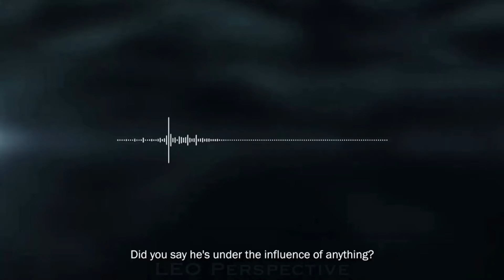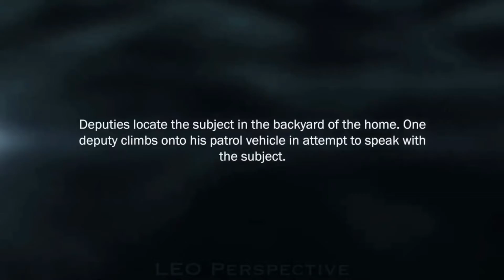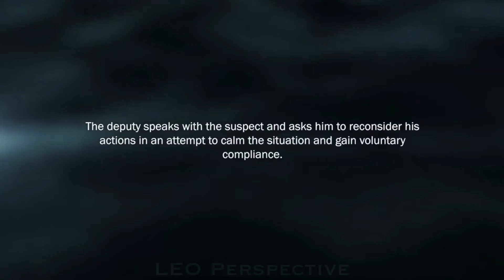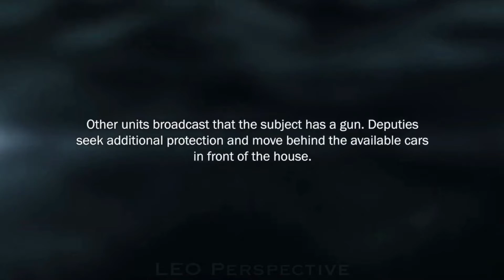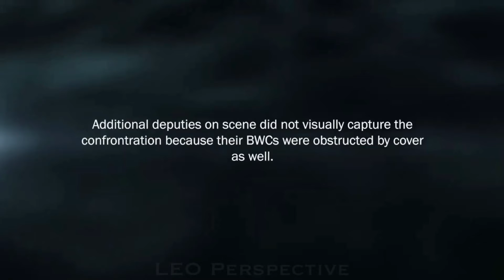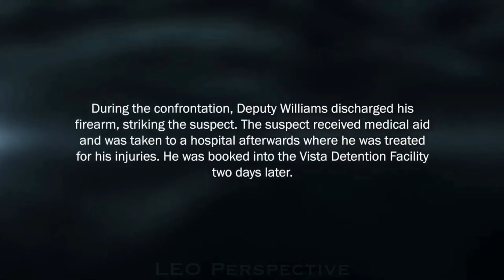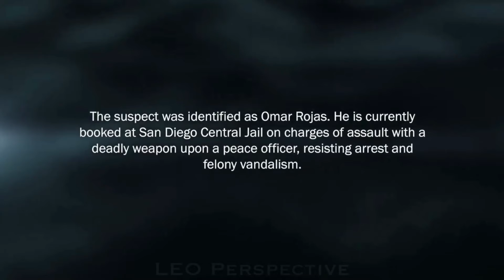WATCH: San Diego Deputy Opens Fire On Suspect Armed With Knife & Pellet Gun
VISTA, CALIFORNIA - San Diego County Sheriff's Department released body camera footage of police activity where a San Diego deputy opens fire on suspect armed with  a knife & pellet gun.

On September 28, 2021, a man dialed 911 and reported that a man who appeared to be under the influence of drugs threatened him with a knife at a 7-Eleven store in the 1500 block of North Santa Fe Avenue and then slashed two of his car tires.

As Deputies arrived, they were informed the suspect had left the scene and was advised in the direction he went. Deputies then set up a perimeter and began searching the neighborhood for the suspect. Approximately a half-hour later, they located the suspect who was still armed with a knife in the backyard of a house in the 1500 block of Kiva Lane.

As the deputies attempted to get the suspect to drop the knife and surrender peaceably, they observed him pick up a long-barreled rifle, which later was determined to be a pellet gun. The suspect ignored the commands to drop the weapon then eventually walked toward the street prompting one of the deputies to open fire.

The deputies body cameras did not capture footage of the suspect being shot, since they were using a vehicle as cover. However, a camera aboard a sheriff’s patrol helicopter recorded video of the bloodied suspect lying face-down alongside the home, with the pellet gun and two knives strewn around him.

The suspect was secured and transported to a local hospital for treatment and was later booked into the San Diego Central Jail and charged with the following: assault with a deadly weapon upon a peace officer, resisting arrest and felony vandalism.